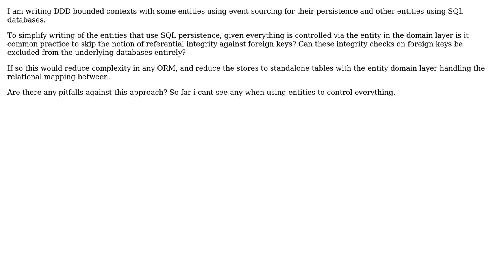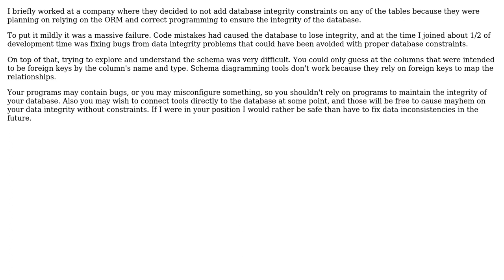Software Engineering: Using SQL for DDD Persistence - Is Referential Integrity Mandatory?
With thanks & praise to God, and with thanks to the many people who have made this project possible! You are responsible for your own actions.